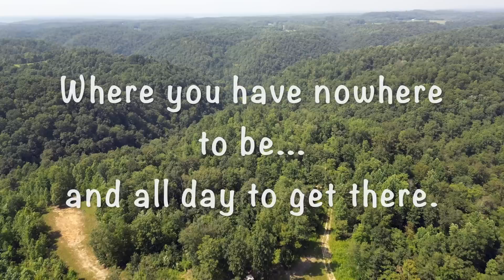We're QUITTING Van life || WHY? and WHAT'S NEXT?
After nearly 3 years of full-time van life, WE QUIT. This was an incredibly hard decision for us to make. Today we tell you why we decided to put an end on the dream that we were living...and most importantly, what we are doing NEXT!